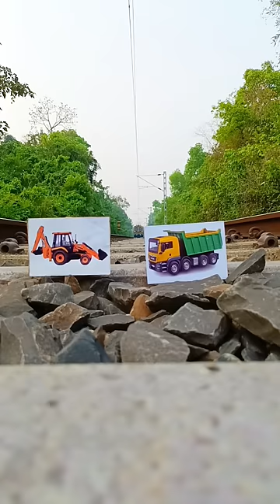Train VS JCB & Dump trucks